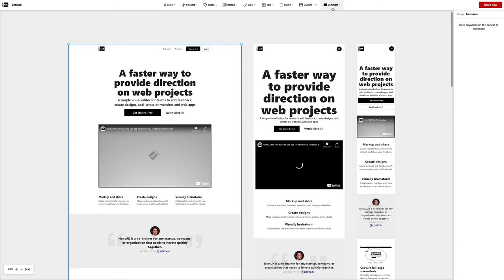Capture Screenshots of websites from within a canvas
You can now capture full-page screenshots from within a NextUX board. Check it out!